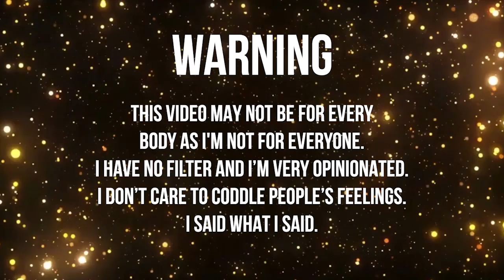How To Find HIGH VALUE Friends Who WON'T Betray You 👀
🤍 Video suggestions?